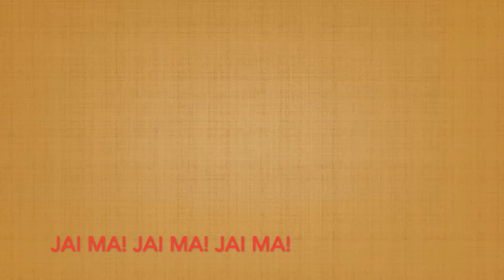POTATO FRIED RICE WITH TAMARIND RAITA! |Swamiji's Kitchen171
Jai Ma!

Potato fried Rice with Tamarind Raita.
1-Boiled Rice or left over rice
2-Chop 3 Potatoes into big pieces.
In a wok heat oil. Add jeera (cumin), curry leaves, chopped green chillies, red dry kashmiri chillies , chopped ginger, hing, turmeric powder, red chilli powder, dhaniya powder( coriander powder). 1 tablespoon of sambhar powder, 1 teaspoon of amchur (mango) powder, little garam masala. Stir well. Then add chopped potatoes. Go on stirring on medium flame till  cooked and golden brown.
Add salt. Mix. Then add the cooked boiled rice and mix. Add chopped coriander leaves. Mix. Serve.

In a bowl whisk some yogurt. Add 1 teaspoon of tamarind paste, salt, little sugar and lots of chopped coriander leaves. Mix and serve with the rice.

Introduction…
The right kind of food is very important.  They say “जैसा अन्न वैसा मन.”(One’s food contributes to your thoughts and attitude). Based on that I have a second Channel “Swamiji’s Kitchen” People had requested me to show them different recipes and with Ma’s Grace some have quit onion garlic! Do try making it. People think that food without onion and garlic is tasteless but really it is not so! It is very tasty and you can actually taste the real flavour of the vegetables, dals, etc.
Thankyou.